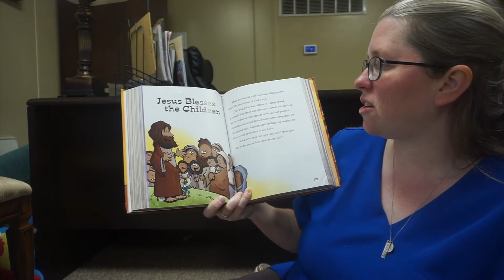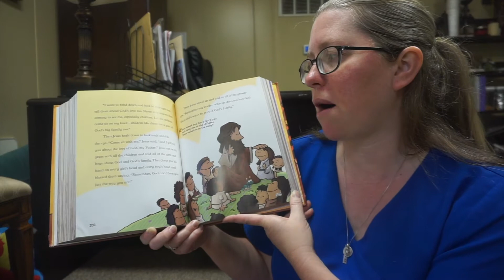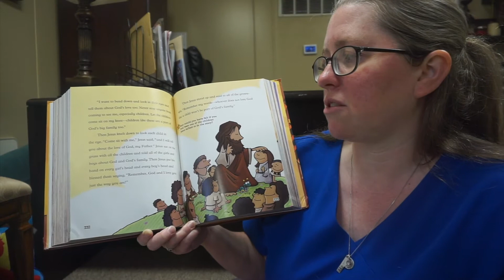Toddler Sunday School 10/11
2- and 3-year-olds, join Ms. Andrea for Sunday School.